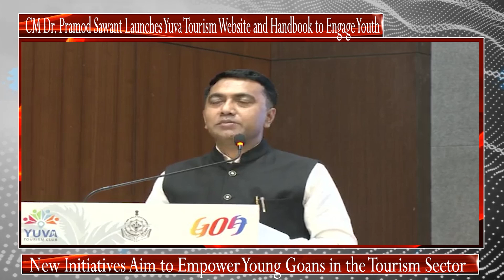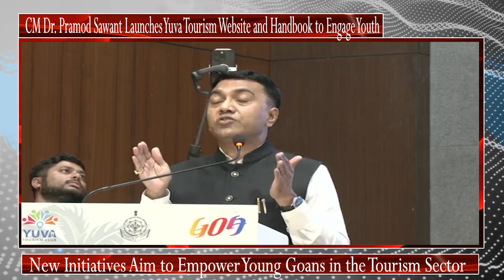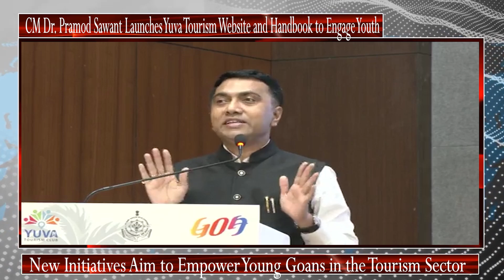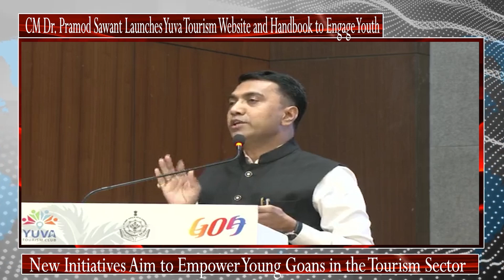CM Dr. Pramod Sawant Launches Yuva Tourism Website and Handbook to Engage Youth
New Initiatives Aim to Empower Young Goans in the Tourism Sector

Recognizing tourism as Goa's largest industry and vital to its economy, Chief Minister Dr. Pramod Sawant announced the formation of Yuva Tourism Clubs to engage unemployed youth in promoting the state's tourism. During the launch of the Yuva Tourism website and handbook, Dr. Sawant emphasized the importance of these platforms in providing opportunities for young Goans and enhancing the tourism experience in the region.